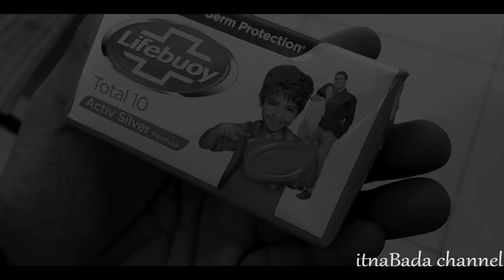Bhola Yamraaj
Aaj Bhole Yamraaj ki naukari ka pahla din he. To kya vo jaane le payega ? "aayiye jaante he"

Namaste  guys !! Agar ye video accha lage to please like karo kyunki like karne se ye dusre logo ko suggest hoga , Or har hafte naye videos dekhne ke liye subscribe karo or jyada hi pasand aa jaye to share bhi kar do!! Bhagwan khush rakhega.
All the jokes in this video are just for fun. We have no intentions to hurt feelings of anybody (specially the poets).